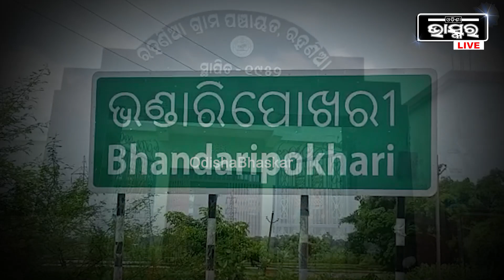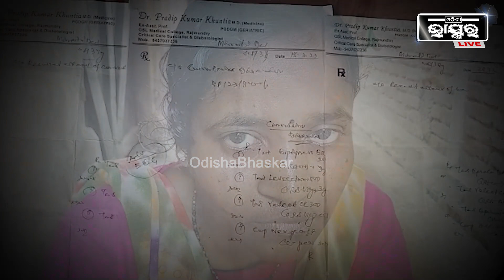ବେସାହାରା ଆଉ ଅନାଥ ସେ.. କିଲ ବୁଝିବ ଦୁଃଖ..ମିନତୀର ଭବିଷ୍ୟତ ଏବେ ଅନ୍ଧାରମୟ..